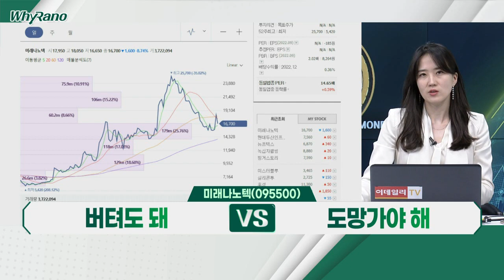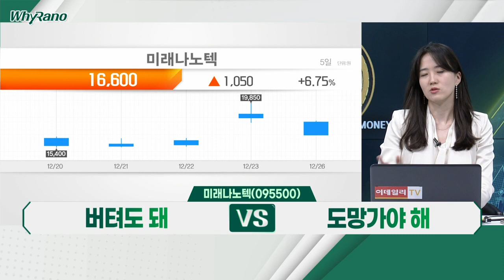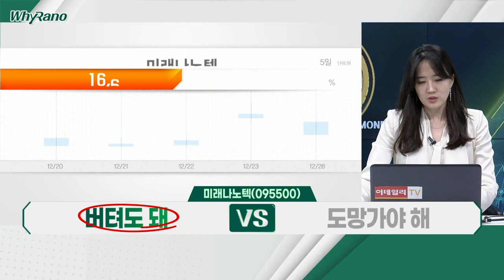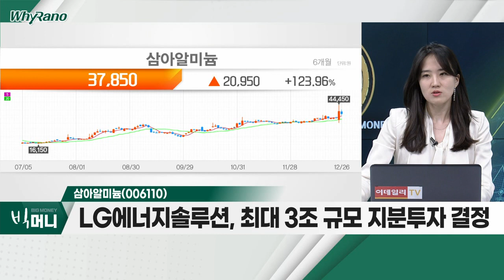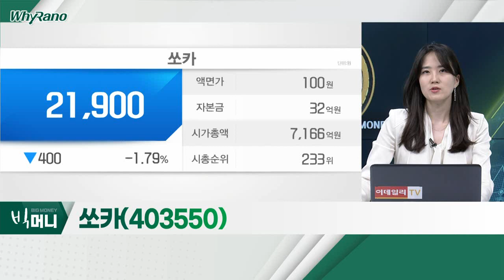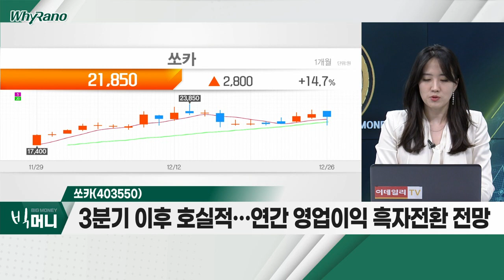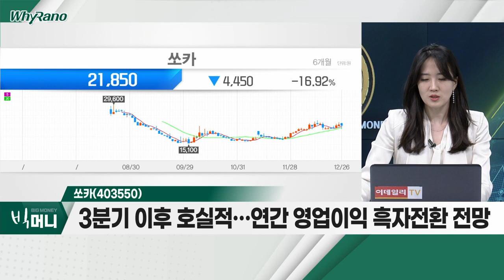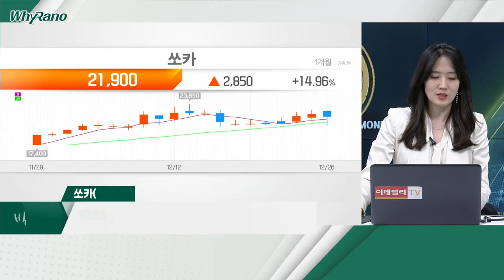미래나노텍(095500), 삼아알미늄(006110), 쏘카(403550)_WhyRaNo (20221226)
- 리튬 테마주… 주가 급등 후 하락세
- 계열사, 양극재 제조사와 수산화리튬 공급 계약
- 매출액 중 2차전지 소재 비중, 전년비 2배 이상 급증

- 전기차용 배터리의 알루미늄박 공급 업체
- LG에너지솔루션, 최대 3조 규모 지분투자 결정
- 美 시장 진출도 협업 계획… IRA 수혜 기대감

쏘카(403550)
- 공모가 28,000원 대비 여전히 손실 구간
- 3분기 이후 호실적… 연간 영업이익 흑자전환 전망
- '슈퍼앱' 출시ㆍ회원수 확대… 구조적 흑자 단계 진입